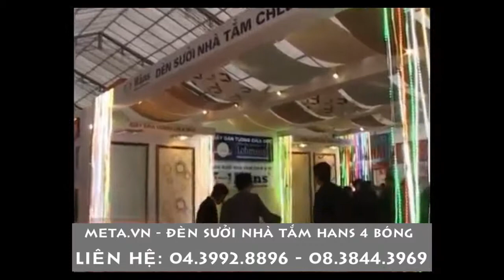Đèn sưởi hồng ngoại Hans 4 bóng (loại ốp âm)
Đèn sưởi hồng ngoại Hans 4 bóng (loại ốp âm) được bán tại meta.vn. Chi tiết xin truy cập tại đây hoặc có thể liên hệ trực tiếp qua số điện thoại sau: Hà Nội: 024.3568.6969 - HCM: 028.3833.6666